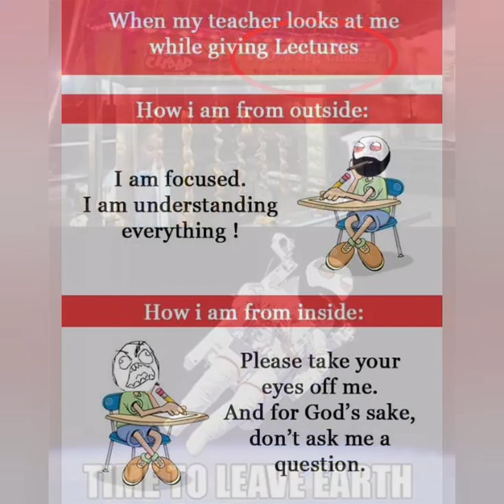Having a Bad Day Watch This - Life as Thought.